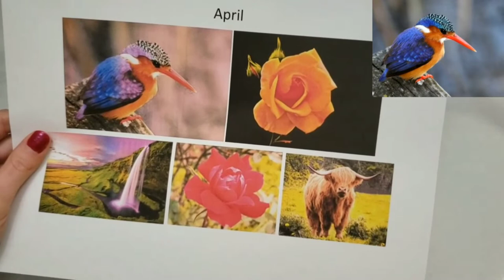Colorful Bird Acrylic Painting Tutorial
Hello and welcome! Learn how to paint this colorful bird in this acrylic painting tutorial.

Canvas Used: ARTEZA DIY FRAME (5"x6.6" when folded)

Materials Used In Every Video:
POSH Glass Artist Palette Link)"
Water Jar
Rag (or Paper Towel)
Faber-Castell Pitt Artist Pen (for signing-optional), "(Paid Link)"
Spray Bottle with Water (to keep paint wet)

Student Level Acrylic Paint Colors (Liquitex Basics and Artist's Loft):
"(Paid Link)"
Titanium White
Burnt Sienna
Cadmium Orange
Yellow Ochre
Aqua Green
Ultramarine Blue
Burnt Umber

Brushes Used:
#8 Filbert Princeton Select (a little bigger than 1/4")
1/4" Filbert Grainer Princeton Select
#1 Round Princeton Velvetouch

Materials Used In Some Videos (not all):
Chalk or Watercolor Pencil (for drawing), white chalk "(Paid Link)", colored chalk "(Paid Link)"
Canson XL Mixed Media Paper (for practice), "(Paid Link)"
GOLDEN Gloss Glazing Liquid "(Paid Link)"
9"x12" Strathmore Tracing Paper "(Paid Link)"
Saral Wax Free Transfer paper sampler "(Paid Link)"

Copyright Info:
SELLING YOUR PAINTING?
Great! Write "Original tutorial by Emily Powers" on the back and you're good to go. Please do not make any prints or mass market sales (Etsy). Thanks.

WANT TO EMBED A VIDEO?
That's fine as long as you do not alter, re-upload, remove watermark, or change the video in any way. Thank you.